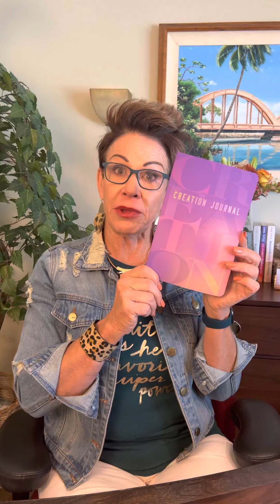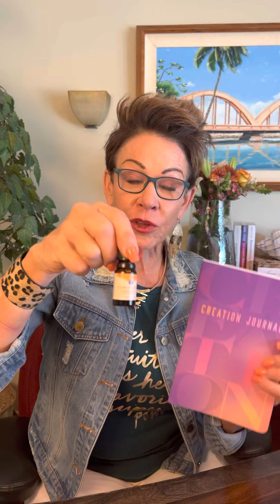thenewchallenge what's your new for 2022?